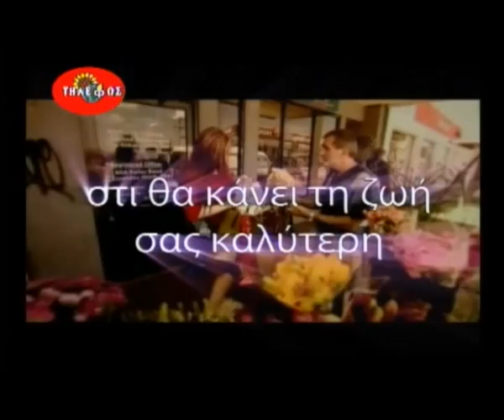Ερωτοσκόπιο 28-11-2009 (Μέρος 3ο)